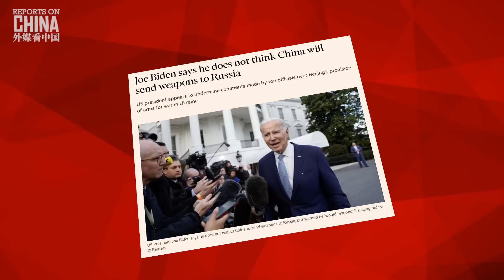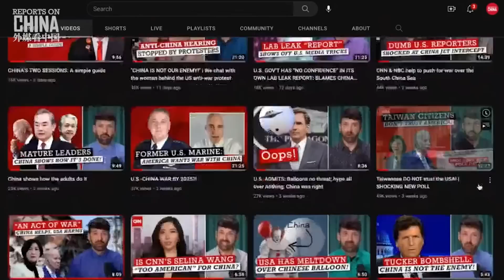Am I biased? Yes! Let me explain...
I'm constantly accused of being biased in my reports, and I have to say that's actually completely true! But it's not as bad as you think: let me explain how my work actually brings balance to English-language China reporting...